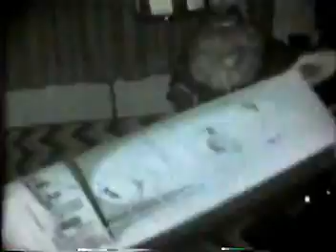1966 1977 Westbrook Bonus 5